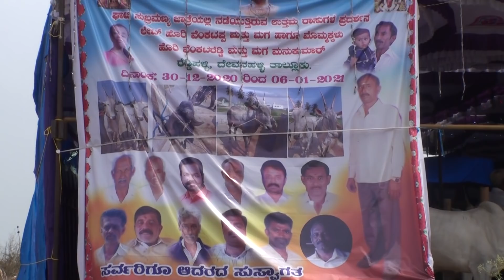Grand procession of Hallikar bulls in Ghati cattle fair 2020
Grand procession of Hallikar bulls in Ghati cattle fair 2020. These hallikar bulls belongs to Mr. Hori Venkatareddy, Reddyhalli, Devanahalli taluk.